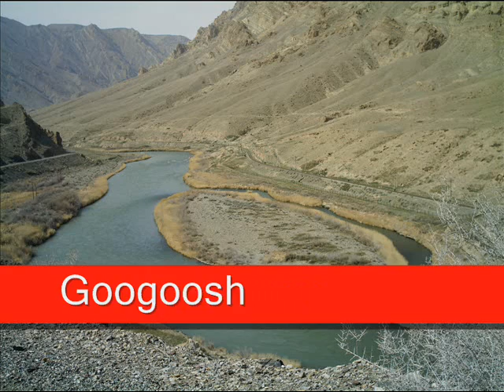Manajah Presents : Iran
Iran (Persian: ایران), officially the Islamic Republic of Iran, is a country in Central Eurasia
Capital: Tehran
Official languages: Persian
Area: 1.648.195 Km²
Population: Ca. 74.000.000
Ethnic groups: 49 % Persians 18 % Azeris 10 % Kurds 6 % Gilakis 4 % Lors 4 % Mazandaranis 9 % Other
Currency: Iranian rial (ريال) (IRR)
Motto: استقلال آزادی جمهوری اسلامی (Independence, freedom, Islamic Republic)
Religion: 89 % Shia Muslims 9 % Sunni Muslims 2 % Other
Sport: The most popular sport in Iran is football (Soccer)
Art: Iran ranks seventh among countries in the world with the most archeological architectural ruins
Culture: The Culture of Iran is a mix of ancient pre-Islamic culture and Islamic culture
Iran is the eighteenth largest country in the world
Since 1949, both the names "Persia" and "Iran" are used, however, Iran is used for an official and political context
The name Iran is a cognate of Aryan, and means "Land of the Aryans"
Iran is home to one of the world's oldest continuous major civilizations, with historical and urban settlements dating back to 4000 BC

The iranian National Flag and the official Anthem presented the Islamic Republic of Iran. Iranian those the system criticizing don't like the Anthem & Flag and prefer a Alternative Flag & Anthem
Ey Iran is a famous and popular anthem in Iran
Ey Iran is often mistaken for being a present or previous Iranian national anthem.
But still, critics and supporters of the Islamic republic alike adopt the song as an alternative to the current and previous anthems